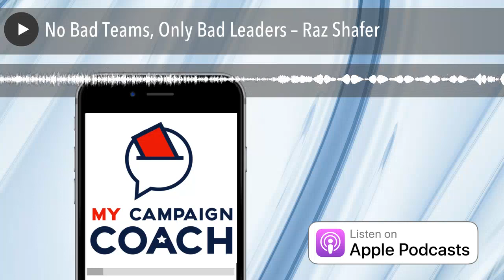No Bad Teams, Only Bad Leaders – Raz Shafer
Leadership isn’t a state of being, it’s a skill. One that needs to be constantly honed. You can’t be TOO good at leadership. But it’s really easy to be a bad leader. This week we’re taking a look at a chapter from Extreme Ownership (by Jocko Willink and Leif Babin) which discusses the principle that […]
The post No Bad Teams, Only Bad Leaders – Raz Shafer appeared first on My Campaign Coach.